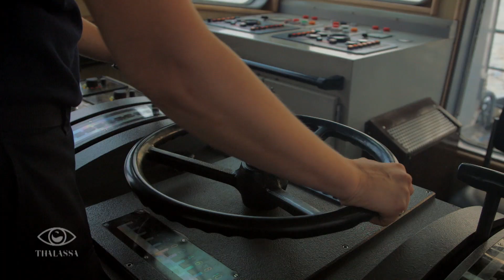Dans les coulisses de la base navale de Toulon - Thalassa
Le lieu est immense et pourtant il est presque invisible...
Véritable « ville dans la ville », la base navale de Toulon emploie au quotidien 23 000 personnes, civils et militaires, au cœur d'une surface de 1 500 hectares !
Le plus grand port militaire d’Europe est aussi le port d'attache du fameux porte-avions Charles-de-Gaulle et de six sous-marins nucléaires d'attaque. Dans ce lieu ultra sécurisé, suivez le quotidien d’Emmanuelle, seule femme militaire à commander un remorqueur.
Depuis quatre cents ans, la marine nationale fait vibrer Toulon, depuis quatre cents ans des vocations naissent ici !

Toulon, la ville secrète - Un reportage Stéphanie Brabant / Image : Nicolas Vrignon - Thalassa FTV